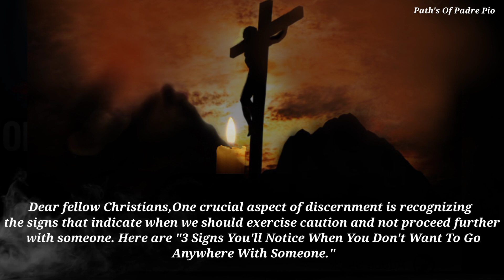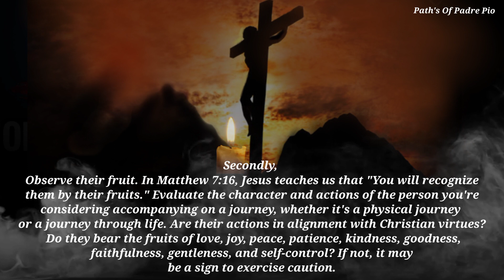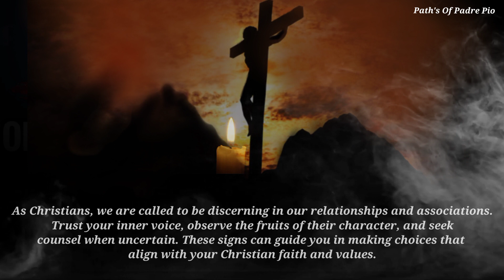Fr. Gabriele Amorth: 3 Signs You'll Notice When You Don't Want To Go With Someone | God Message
Fr. Gabriele Amorth: 3 Signs You'll Notice When You Don't Want To Go Anywhere With Someone | God Message
💥SUBSCRIBE NOW, OR , JOIN US 💥 Copyright Disclaimer under section 107 of the copyright act of 1976, allowance is made for "fair use" for purposes such as criticism, comment, news reporting, teaching, scholarship, education and research.